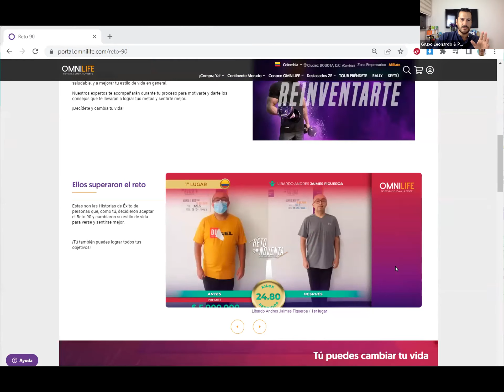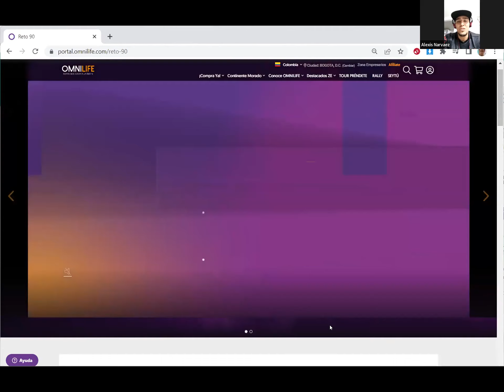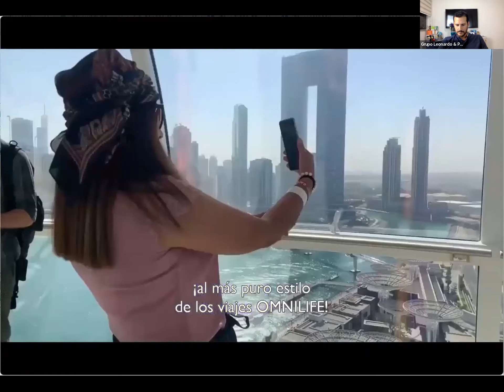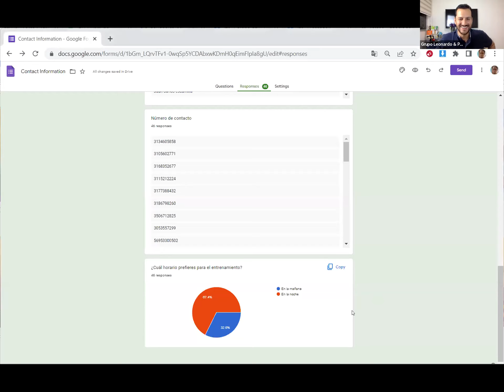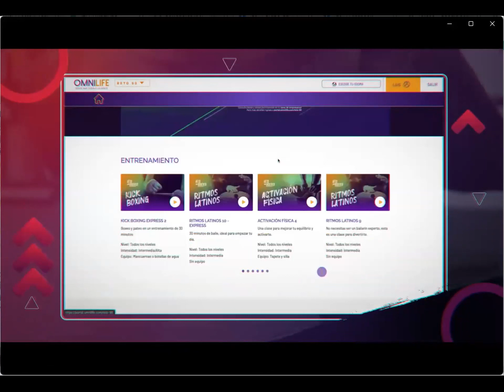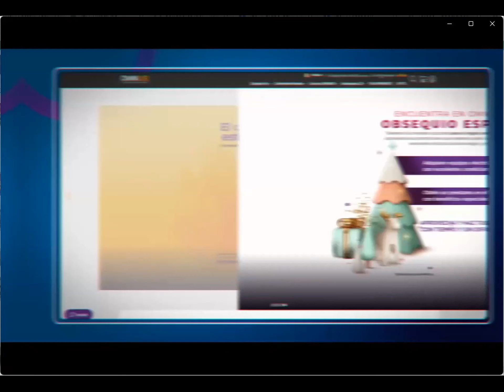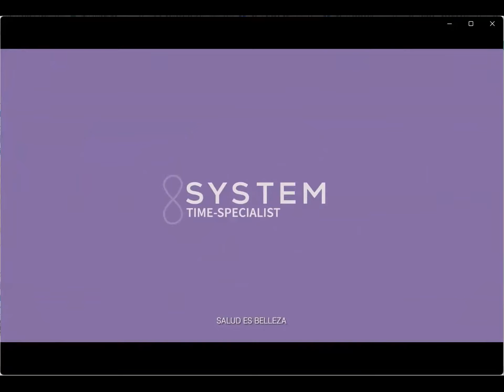ENTRENAMIENTO para empresarios especial RETO 90 con Alexis Narváez Ganador a nivel mundial 2022